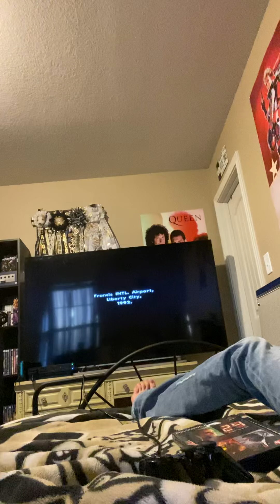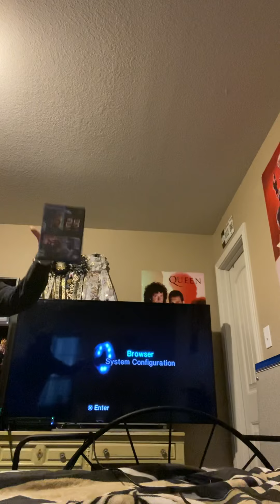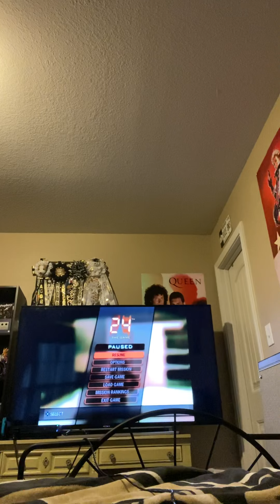My first gaming video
Love y’all for the support ❤️